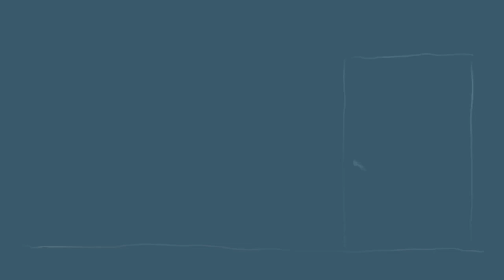Louise McCorkindale - Her Art (Official Video)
Official video for "Her Art" by Louise McCorkindale

Credits:
Songwriting: Louise McCorkindale
Guitar: Vitaliy Tkachuk, via Musiversal
Voice: Louise McCorkindale
Mixing and Mastering: Vitaliy Tkachuk
Production: Louise McCorkindale and Vitaliy Tkachuk
Artwork and Video: Sarah Baganz
Photography and Graphics: Saji McCorkindale and Morag McCorkindale